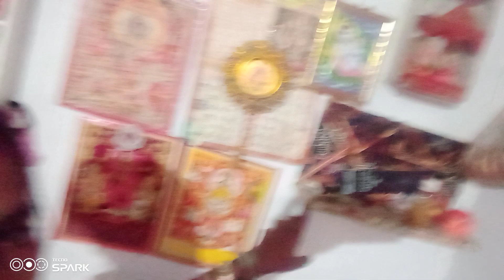Dekhi dosto ak hi rame sabhi chij ko kaise manech karte hea khana banana rhana ☘️🙏🌹🌹🌷😍👍🏽👍🏽